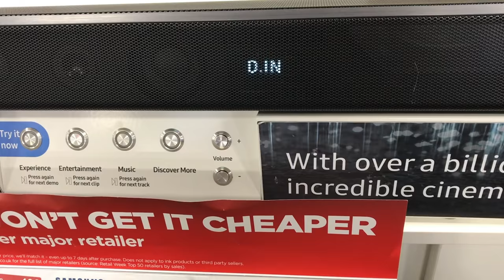Samsung Soundbar reset ARC not working fix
If the ARC connection to your TV has stopped working try reinitialising your soundbar. It is often the solution. (Update): The Soundbar May not reset if it is connected to a TV. Try unplugging all but the mains cable if your soundbar doesn’t reset.

Hw-k850 and Hw-k950 tested